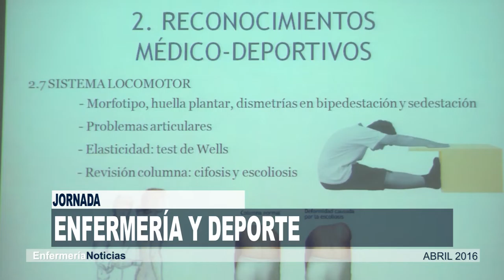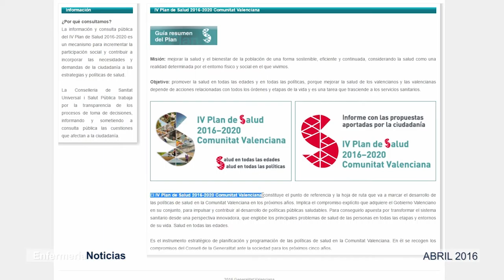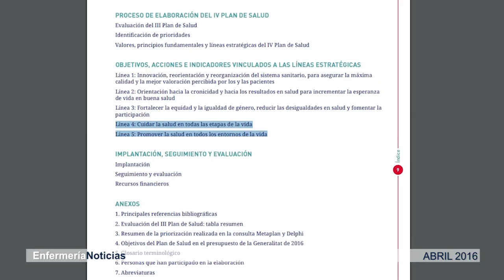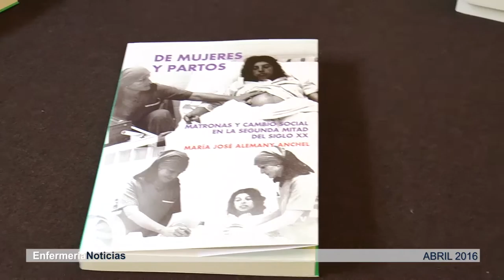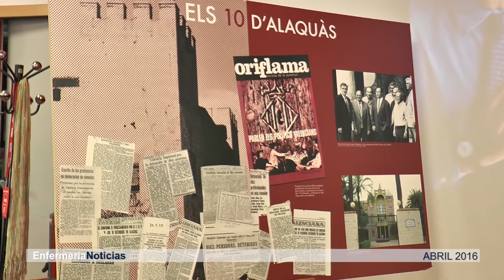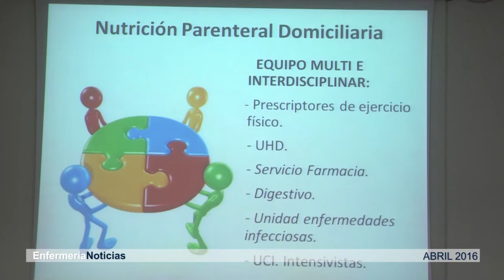Informativo Abril 2016 | Cecova TV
Abril es el mes del libro por excelencia. Por eso el repaso a las noticias las hacemos, en esta ocasión, entre los miles de volúmenes que se exponen en la Feria del Libro de Valencia.
Además, este mes de abril se ha presentado la obra “De mujeres y partos”. Un repaso por la evolución del trabajo de las matronas en la segunda mitad del Siglo XX.